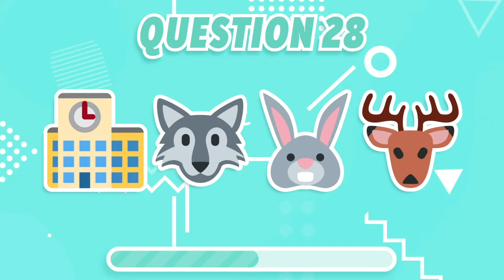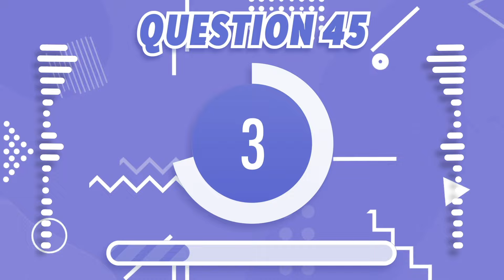ULTIMATE ANIME QUIZ | Openings, Pasta, Emoji and More! 🍝 🎶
Ultimate Anime Quiz :D

There are a total of 50 questions over 5 different categories, the categories are Opening, Eyeballs, Location, Pasta and Endings

The category will change every 10 questions.
Leave what score you got in the comments below!

Chapters:

0:00 Openings
2:25 Eyeball
4:26 Emoji
6:27 Pasta
8:28 Endings
10:48 Outro

this is the greatest show